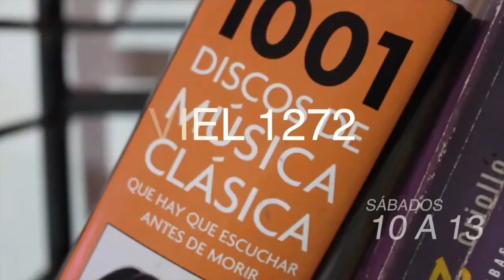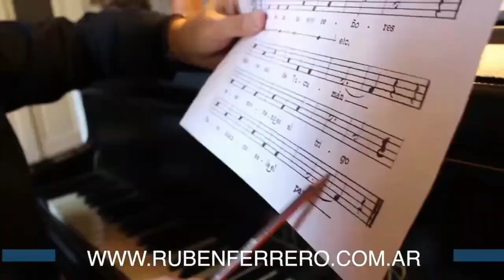*“Elecciones calientes” tupacmusic eldeportivo*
Conducción: Luis Alberto Digiano
En charla exclusiva, Alberto Lecchi presentó su lista Socios Unidos, opositora al oficialismo en las próximas elecciones gasoleras del 24 de noviembre.

►Programación
LUNES
15 a 16 | ElDeportivo - Luis Digiano
16 a 17 | LecturasCompulsivas - Blanca López Velasco
17 a 18 | Alternativas - Luis Digiano & Blanca López Velasco
18 a 19:30 | Carabajales -Musha Carabajal
20 a 21 | Catarsis - Pacho Barroso & Richard Fernández

MARTES
17 a 18 | LaLlavedelMandala - Luis Digiano & Blanca López Velasco
18 a 19 | RompiendoCadenas - Luis Digiano
19 a 20 | Increscendo - Ruben Ferrero
20 a 21 | UraqSariri - Amalia Vargas

MIERCOLES
14:30 a 16 | elcassettecyberpunk - Euge Breglia & Nahuel Difalco
16:30 a 18 | lacasadeloscantoresdeaqui Mario Cabrera & Daniel Vaca
18 a 20 | entremateymate Lore & Toto Albarracín
20 a 21 | JazzenlaTupac - Ruben Ferrero

JUEVES
18 a 19 | SenderosArgentinos - Eli Ortega
20 a 21 | folkloreandoentretodos Carlos Lima

VIERNES
17 a 18 | ahorafolklore con Fede Quintana
18 a 19 | laveredadelsol con Roberto Tessara y Roberto Leiva

SABADOS
16 a 17 | charlasocco - Matías Tisocco
17 a 19 | tiempodenuevosaires Carlos & Federico Quintana